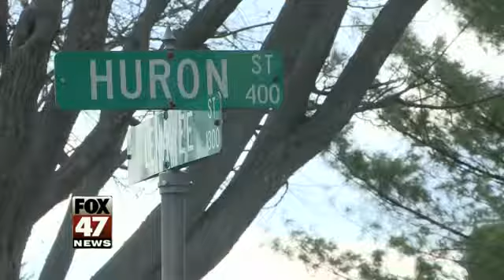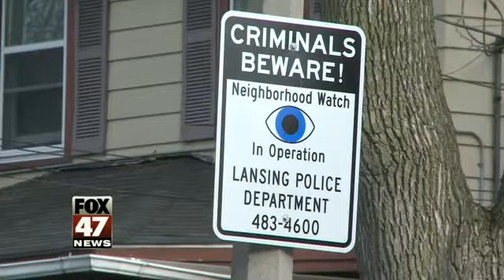Neighbors Encouraged By LPD Policing Changes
Watch groups in Lansing neighborhoods weigh in on improvements to the city's policing strategies announced Friday by the Lansing Police Department.